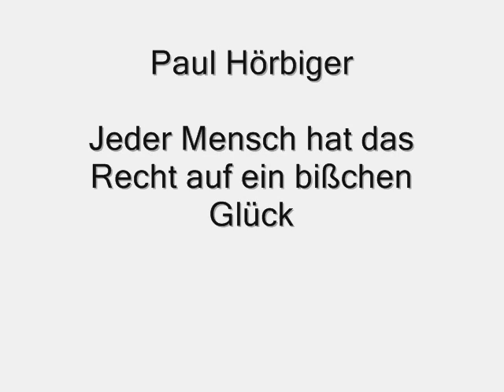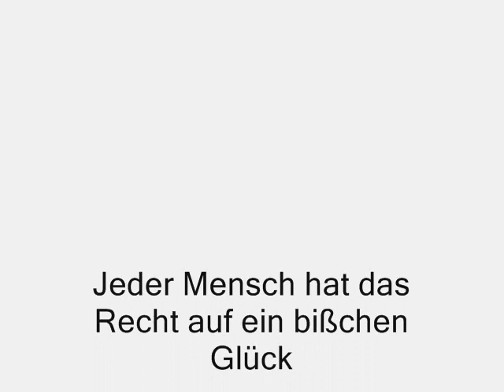Paul Hörbiger - Jeder Mensch hat das Recht auf ein bißchen Glück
Paul Hörbiger - Jeder Mensch Hat Das Recht Auf Ein Bißchen Glück mit Walter Schutze